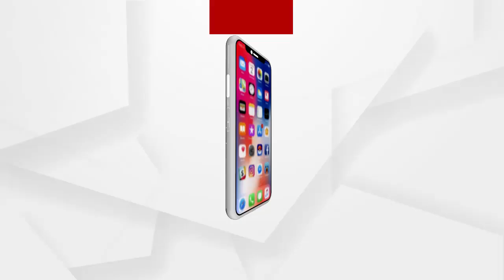4 ଜଣ ଯାତ୍ରୀ ପରିବହନ ଅନୁମତି ଦାବି କଲେ ଅଟୋ ସଙ୍ଘ...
4 ଜଣ ଯାତ୍ରୀ ପରିବହନ ଅନୁମତି ଦାବି କଲେ ଅଟୋ ସଙ୍ଘ । ସରକାର କୋରୋନା ସଂକ୍ରମଣକୁ ଦୃଷ୍ଟିରେ ରଖି ପରିବହନ ସେବା ଉପରେ କଟକଣା ଜାରି କରିଛନ୍ତି । ଏହାକୁ ବିରୋଧ କରିଛନ୍ତି ଗୁଣୁପୁର ଅଟୋ ଚାଳକ ସଙ୍ଘ...